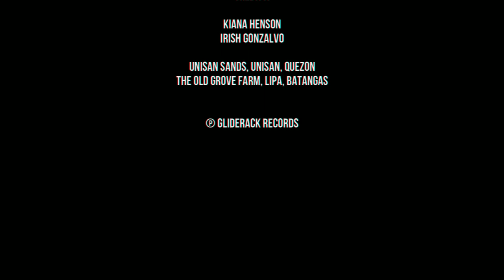Warm Fuzzy - Zyrus Gonzalvo (Official Video)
The Official Music Video of "Warm Fuzzy" by Zyrus Gonzalvo

24th of April,
we're chasing daydreams.
Craving for the taste,
Not even a waste.
Time for us to take this.

Reaching out the clouds
and make it to the south.
Looking for the highlights,
intoxicate by late nights.
Time for us to go out.

(Refrain)
Wake up and don't stop,
think it's just like a game.
Build a playground,
there's a daylight and
warm fuzzy to aim.
Build a playground,
warm fuzzy to.

(Chorus)
Cross through the line,
so we can groove to the sound.
Remove all your doubts,
and we'll run, run around. (yeah)
Party together and chill, chill.
No matter if we fall hard.
Sleepless night finding thrill, thrill.
It's not a waste of time,
let's turn on the city lights.

(Verse 2)
Leaving out the cage,
we're here to escape.
Escape from reality,
forget temporarily
move with audacity.

(Refrain)
Build a playground,
Build a playground,
warm fuzzy to.

Director: Zyrus Gonzalvo
Photography: Kiana Henson

Music Production:
Composed & Produced by: Zyrus Gonzalvo
Published by: Glide Rack Records